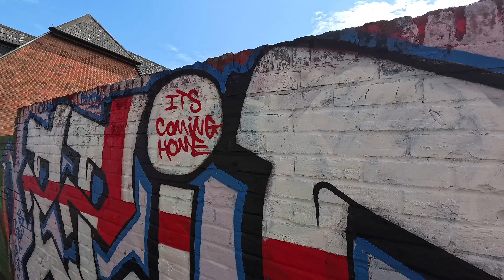Art Among The Murals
An art board on the wall is now with the murals in Kendall Road Folley.